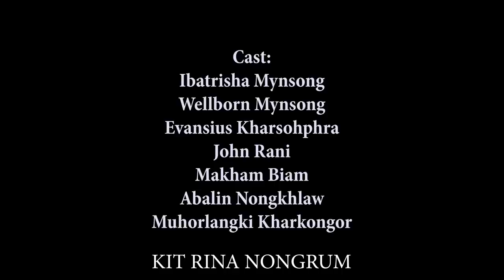Nga Dang Kynmaw // Season II // Part 16 // Khasi Series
Store all

Camera Sony
Tripod (Stand DSLR)
Condenser Microphone
Hard Drive
My Mobile Oppo
Studio Monitor

Clothes..

Shoes..
Men Shoes
Men Shoes2
Girl Shoes
Girl shoes2